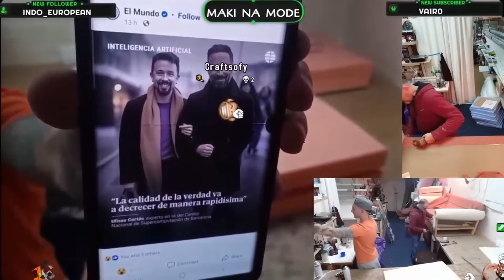Como hacer cojines de goma espuma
Aqui explicamos como cortar goma espuma y hacer cojines con pasion y cachondeo
Twitch Directos con mi padre Tapizando, IRL & Gaming
Paculé: pacule59 canal de mi padre